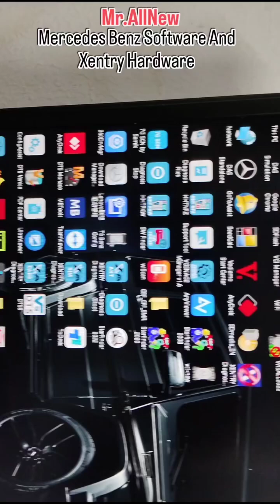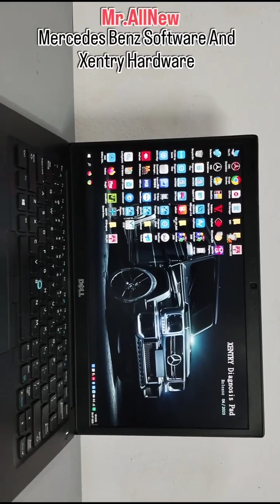with Xentry Hardware | APlusLaptop | HardwareAndSoftware 🚀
Skype ID - palanuj0096